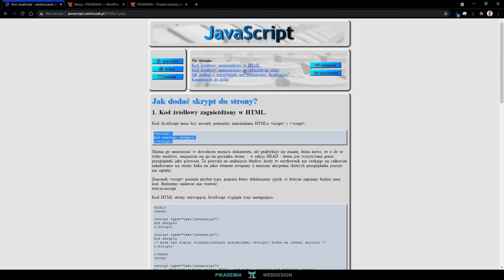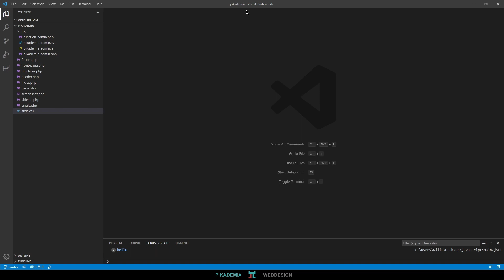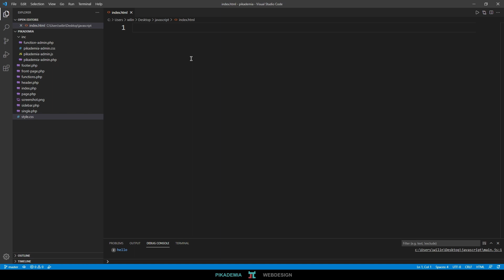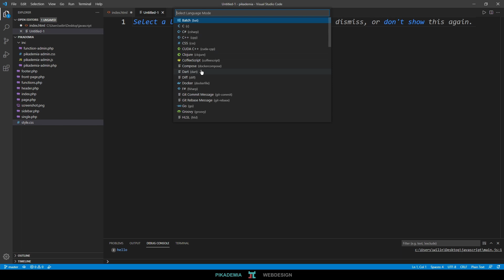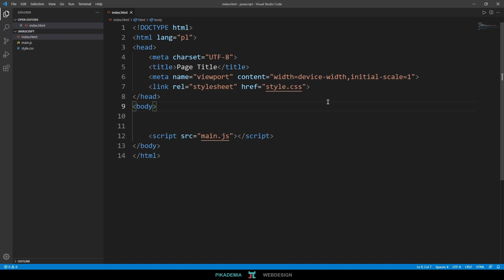Wstęp do JavaScript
Kurs webdesign / javascript
Kurs Front End Developer
W ramach kursu skupimy się na nauce HTML, CSS, JS i systemu kontroli wersji GIT. Z czasem będziemy przechodzić do bibliotek, frameworków i preprocesorów.
Koniecznie dołączcie do grupy na fb i zapiszcie się na kurs na stronie gdzie treści będą odpowiednio ustrukturyzowane.